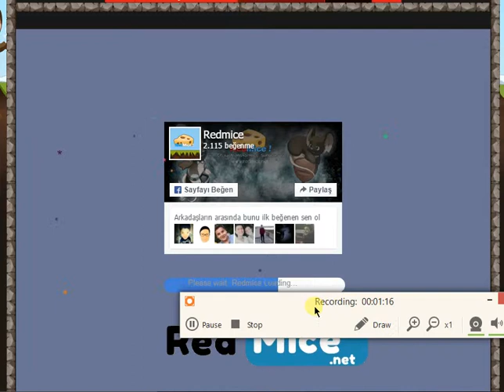REDMICE ONLY WITH JADEY! Ep 3